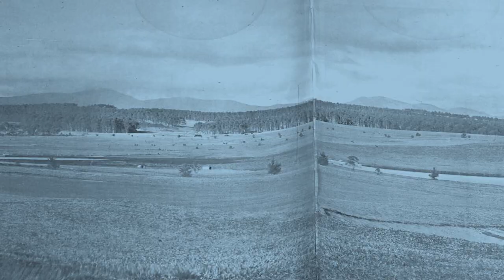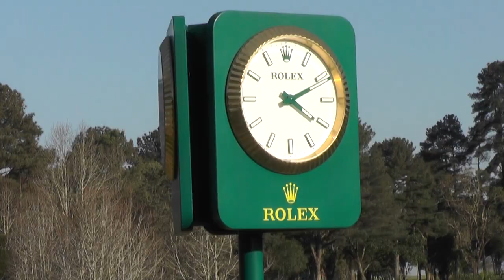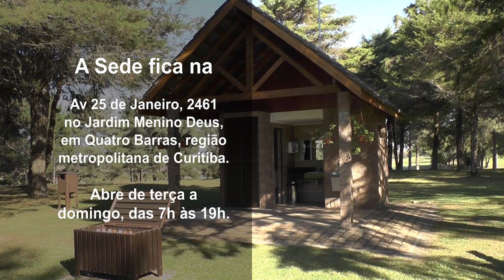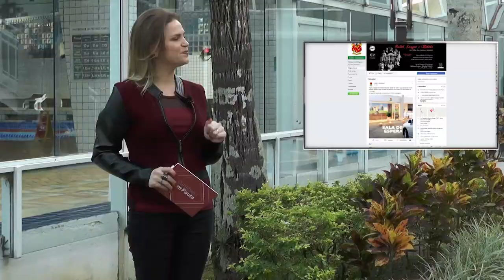Clube Curitibano - Curitibano em Pauta 155 - Institucional Sede do Golfe (Bloco 03)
A Sede Romão Rodrigues Branco, a Sede do Golfe, em Quatro Barras, é uma sede linda, com paisagens inacreditáveis, e que sedia grandes campeonatos e eventos importantes. Confira a reportagem especial sobre ela.